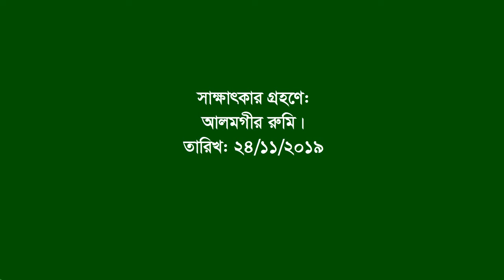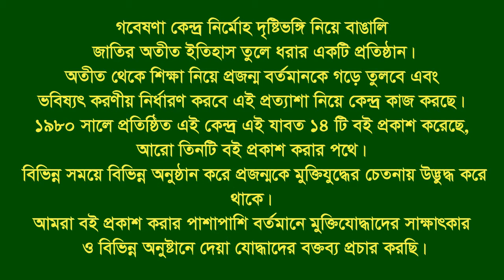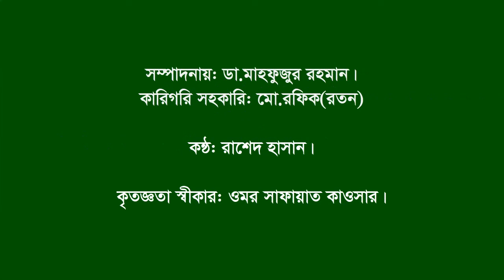Interview of Md. Kamaluddin Sarkar।।Mehendigonj।। Barisal।। F Fighter।। FF।।